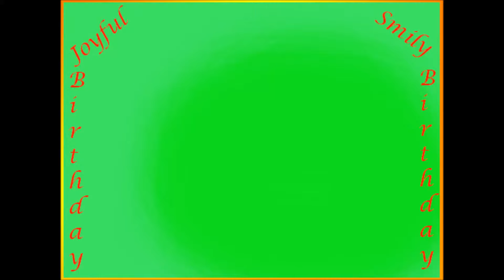birthday9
free animated birthday greeting for kids